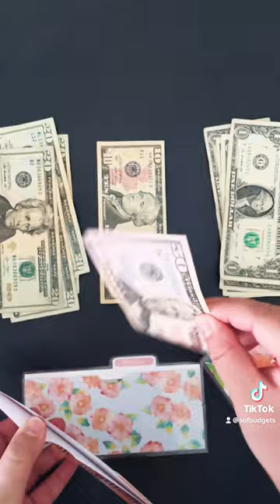Cash Wallet Unstuffing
Cash Wallet Unstuffing my last pay check for October. Most of the roll over money will go towards my saving challenges that need some extra love. Some of the roll over money will go back into it's wallet categories so I don't go over budget for November.